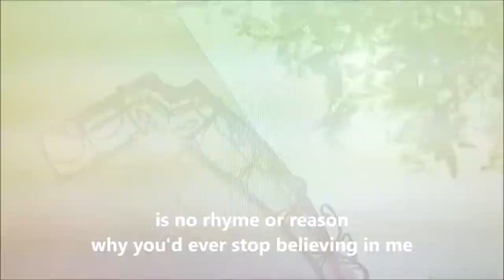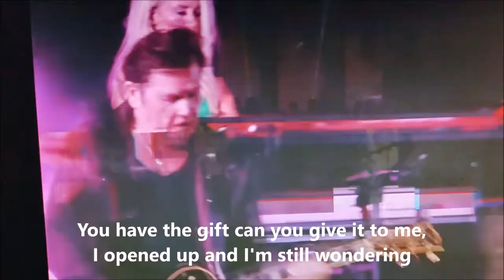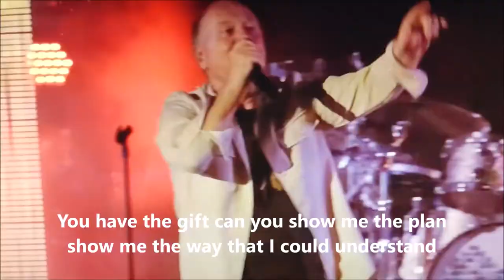VISION THING - Simple Minds (Cover by Dimis A. T.)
Δείτε όλα τα βίντεο εδώ: See all my music videos

Τα δικαιώματα του τραγουδιού, αλλά και των εικόνων που συνοδεύουν το βίντεο, ανήκουν στους νόμιμους δημιουργούς τους.
Δεν προβλέπεται παραβίαση πνευματικής ιδιοκτησίας.  O σκοπός αυτής της μεταφόρτωσης είναι η απόλαυση των θεατών και όχι η χρηματική απολαβή.

      Simple Minds is a Scottish rock band formed in Glasgow in 1977. They have released a string of hit singles, becoming best known internationally for "Don't You (Forget About Me)" (1985), which topped the Billboard Hot 100 in the United States. Other commercially successful singles include "Glittering Prize" (1982), "Someone Somewhere in Summertime" (1982), "Waterfront" (1983) and "Alive and Kicking" (1985), as well as the UK number one single "Belfast Child" (1989).

Simple Minds have achieved five[5] UK Albums chart number one albums, Sparkle in the Rain (1984), Once Upon a Time (1985), Live in the City of Light (1987), Street Fighting Years (1989) and Glittering Prize 81/92 (1992); they have sold more than 60 million albums. They were the most commercially successful Scottish band of the 1980s. Simple Minds have also achieved considerable chart success in the United States, Australia, Germany, Spain, Italy and New Zealand. Despite various personnel changes, they continue to record and tour.

In 2014, Simple Minds were awarded the Q Inspiration Award for their contribution to the music industry and an Ivor Novello Award in 2016 for Outstanding Song Collection from the British Academy of Songwriters, Composers, and Authors. Other notable recognitions include nominations for both the MTV Video Music Award for Best Direction and MTV Video Music Award for Best Art Direction for "Don't You (Forget About Me)" in 1985, nomination for the Brit Award for British Group in 1986 and for the American Music Award for Favorite Pop/Rock Band/Duo/Group in 1987 "Belfast Child" was nominated for the Song of the Year at the 1990 Brit Awards.

The nucleus of Simple Minds consists of the two remaining original members, Jim Kerr (vocals) and Charlie Burchill (electric & acoustic guitars, occasional keyboards after 1990, saxophone and violin). The other current band members are Ged Grimes (bass guitar), Cherisse Osei (drums), Sarah Brown (backing vocals), Gordy Goudie (additional guitar & keyboards) and Berenice Scott (keyboards). Notable former members include Mick MacNeil (keyboards), Derek Forbes (bass), Brian McGee & Mel Gaynor (drums).